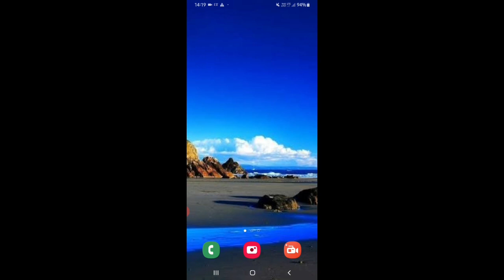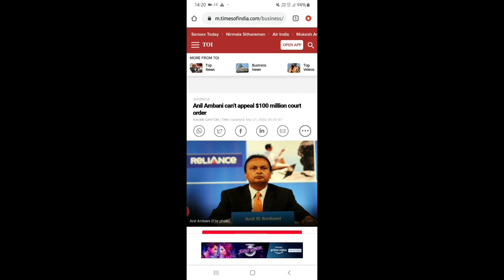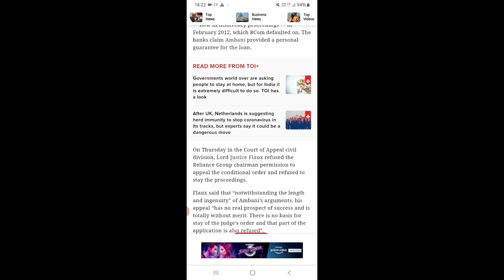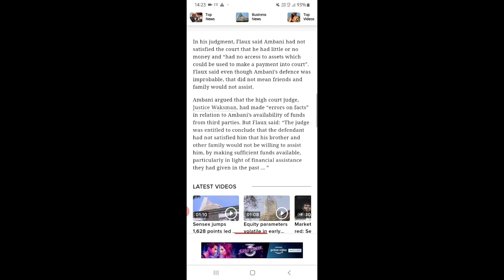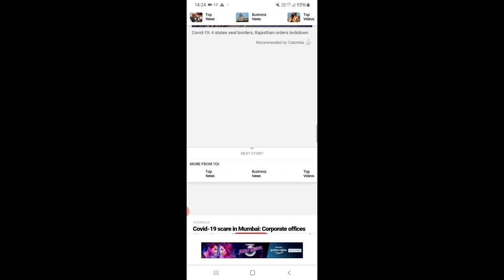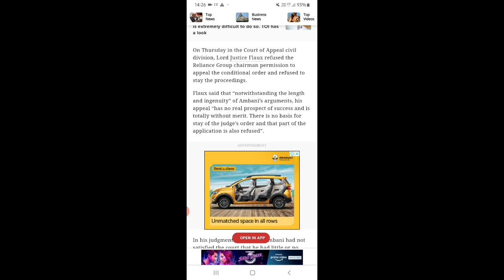Reliance communications Ltd. Latest updates.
what is happening in Reliance Communication Limited?
rcom related news.
Reliance Communication owner Anil Ambani.
what is happening about Anil ambani?